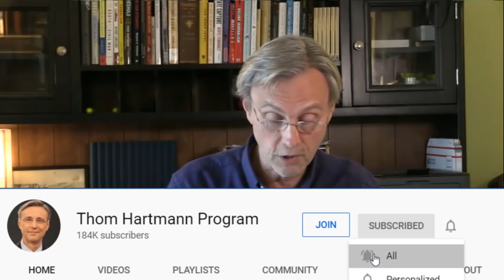Can Minnesota Put Killer Cops In Prison? (w/ Trahen Crews)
Will Minnesota protesters be able to put the killer cops responsible for the untimely death of George Floyd behind bars... or will agent provacaturs disrupt the movement!

Trahen Crews, national co-chair of the Green party and organizer with Black Lives Matter Minneapolis joins Thom Hartmann to find out how close we are to putting these killer cops in prison.

Will this be the start to a movement of holding police accountable?